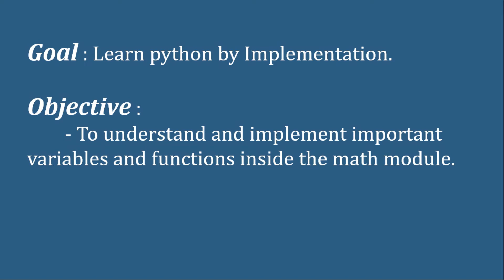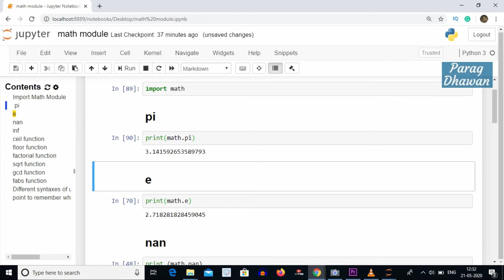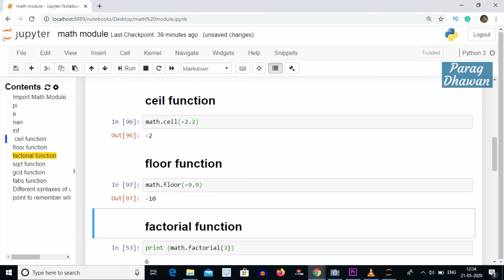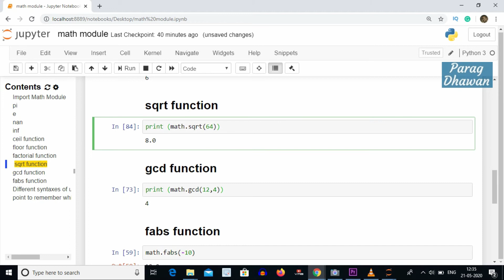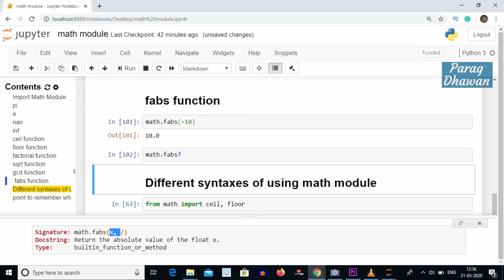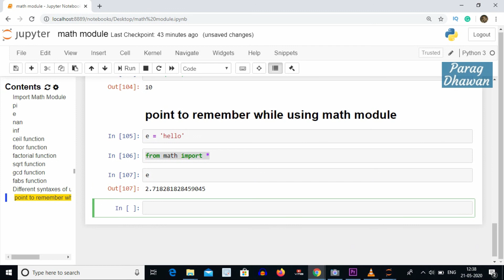Python Math Module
0:25 Import Math Module
import math
0:52 pi
print(math.pi)
1:15 e
print(math.e)
1:40 nan
print(math.nan)
1:57 inf
print(math.inf)
2:20 ceil function
math.ceil(-2.2)
2:40 floor function
math.floor(-9.9)
3:48 factorial function
print (math.factorial(3))
4:03 sqrt function
print (math.sqrt(64))
4:16 gcd function
print (math.gcd(12,4))
4:40 fabs function
math.fabs(-10)
5:06 math.fabs?
5:45 Different syntaxes of using math module
from math import ceil, floor
ceil(10.3)
floor(10.7)
6:10 point to remember while using math module
e = 'hello'
from math import *
e
Link for Tutorial Series
Feel free to connect and ask your queries:-
Note: Watch the video at a speed of 1.5